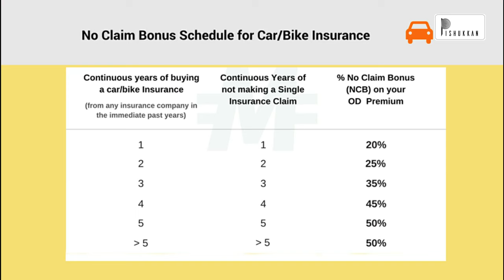All About Vehicles Insurances Malayalam വാഹന ഇൻഷുറൻസ് അറിയേണ്ടതെല്ലാം | Pishukkan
Car Insurance and other auto insurance is mandatory when we own a vehicle. Car Insurance or Bike insurance is an agreement between an insurance company and a vehicle owner under which the former provides an insurance cover to the policyholder for financial damages incurred by his/her car in unforeseen events. The Insurance Claim is the most important aspect when you choose the Insurance Company.
Car insurance helps you stay legally compliant as according to Indian Motor Tariff, every car owner is mandatorily required to have at least a third-party car insurance policy. The absence of which is punishable with a fine of Rs. 2,000 and/or imprisonment of up to 3 months.
This video is all about Auto Insurance. The basic categories, how much percentage of the cost is they are covering and my personal experience with vehicle insurance. Before you face a situation to claim your car insurance and bike insurance, you should be aware of these details. The purpose of this video is to give a basic idea about auto insurances and help you find the best auto insurance suitable for you.

Types of Car Insurance & Bike Insurance.

ഏതെല്ലാം തരം ഇൻഷുറൻസ് ഉണ്ട്. ഓരോന്നിന്റെയും ഗുണങ്ങളും ദോഷങ്ങളും.

Pishukkan Episode 31